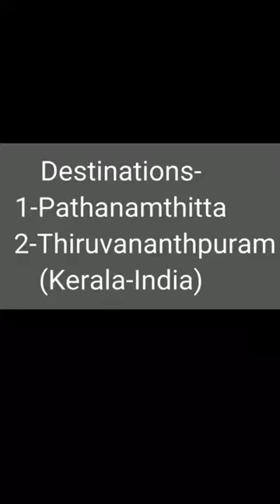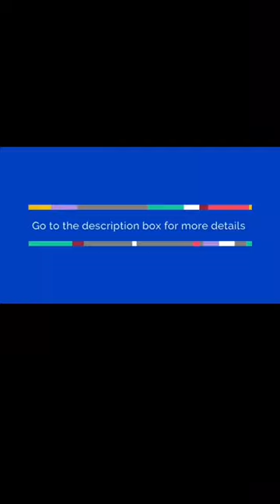Pathanamthitta and Thiruvananthapuram Kerala-India Great destinations to travel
*(PATHANAMTHITTA-THIRUVANANTHAPURAM-KERALA-INDIA)*-.  *(PATHANAMTHITTA)*- Pathanamthitta district popularly referred as the 'Headquarters of Pilgrimage Tourism' of Kerala or the 'Land of Temples' was carved out of Idukki, Alappuzha and Kollam districts in 1982. The district is close to the Western Ghats and is endowed with scenic landscape comprising of low undulating hills, extensive stretches of lush forests, rivers and charming countryside. It is also known for exuberant fairs and festivals which provide an insight into the rich cultural traditions of the region.                                           *(THIRUVANANTHAPURAM)*-     Thiruvananthapuram, the southernmost district of Kerala is flanked by Western Ghats in the east and 78 kms. of flat coastal strip in the west. The beautiful land is a veritable paradise for the tourist. The wooded highlands of Western Ghats are dotted with excellent picnic spots. The long shoreline is peppered with silvery beaches of international repute. The backwater stretches of the district are truly amazing. Thiruvananthapuram district is also noted for its rich history and culture. Magnificent monuments and ancient shrines attract tourists from all over.                                  *(FOR GENERAL INFORMATION , SIGHTSEEING, ADMINISTRATIVE SERVICES , MEDICAL SERVICES, EMERGENCY, ACCOMMODATIONS, TOURISM RELATED INTERESTS OR ADDITIONAL DETAILS PROVIDES BY STATE TOURISM ADMINISTRATION  PLEASE VISIT)*
Or visit our upcoming travel search engine- *Tourist Book*-it’s good to gooo!

Hey! this your friend... *Tourist Book* it's good to goooo!

Regards -
*Tourist Book Team*
it's good to goooo!